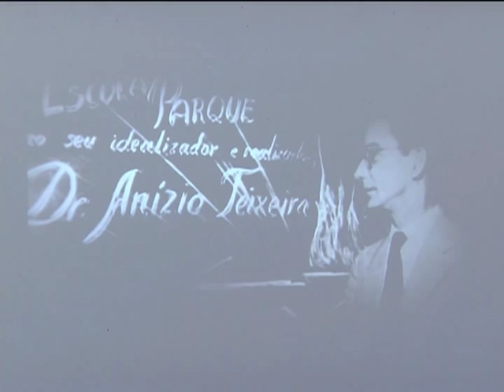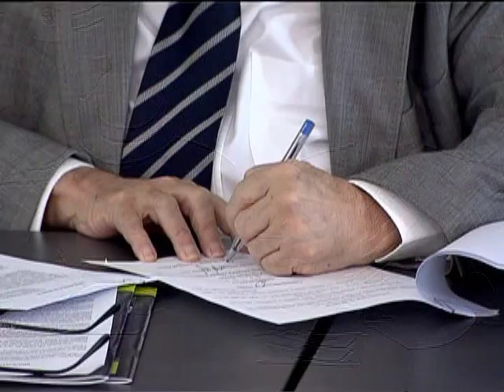Morte de Anísio Teixeira será investigada pela Comissão Nacional da Verdade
NBR NOTÍCIAS - 06.11.12: A morte do educador Anísio Teixeira será investigada pela Comissão Nacional da Verdade e Comissão da Verdade da Universidade de Brasília. Anísio Teixeira nasceu em 1900 e se destacou por defender o acesso à educação pública de qualidade, gratuita e laica. Em 1951, assumiu a Coordenação de Aperfeiçoamento de Pessoal de Nível Superior (Capes). O educador também dá nome ao Instituto Nacional de Estudos e Pesquisas Educacionais (Inep), no qual foi diretor em 1952. Teixeira foi um dos idealizadores da UnB e assumiu a reitoria da Universidade, sendo deposto pelo golpe militar antes de terminar sua gestão em 1964. Em 1971, o educador foi encontrado morto no fosso de um elevador no Rio de Janeiro. A parceria vai buscar indícios de uma possível morte política. A Comissão Nacional da Verdade também criou um novo grupo de trabalho que investigará o papel das igrejas durante a ditadura militar. O grupo se reunirá pela primeira vez no dia 8 de novembro.